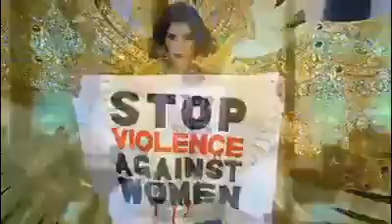JULIA HORTA Full Performane - Miss Universe 2019 Preliminary Competition